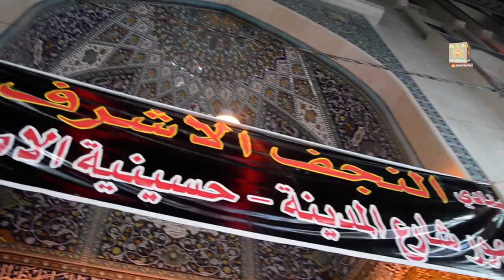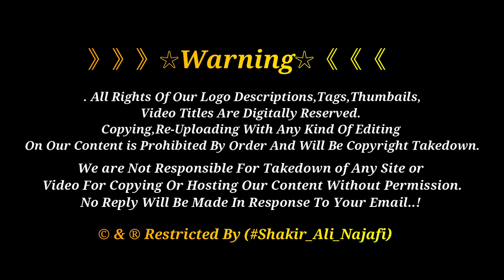3 Muharram Ul Harram 1442 | Najaf Ashraf Ki Galiyun Me Julus | Muharram ul Harram 2020 | Iraq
3 Muharram Ul Harram 1442
Najaf Ashraf Ki Galiyun Me Rat K Is Waqt Julus Ki Video Apki Pesh e Khidmat Me Pesh Kar Raha Hoon , Taky Apko B Maloom Ho Yahan Kse Julus Nikaly Jaty Hain.. Labaik Ya Hussain as...

》》》》》》☆Warning☆《《《《《《